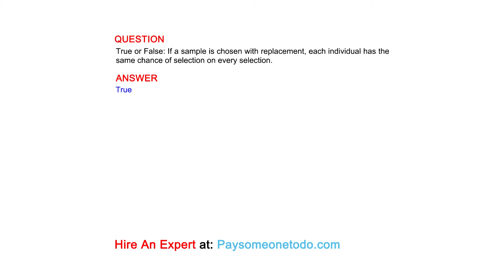True or False: If a sample is chosen with replacement, each individual has the same chance of ...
QUESTION
True or False: If a sample is chosen with replacement, each individual has the same chance of selection on every selection.